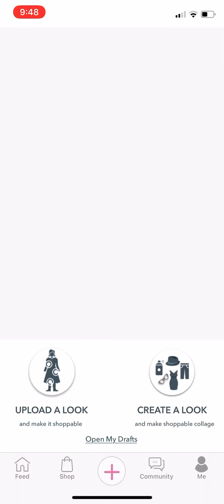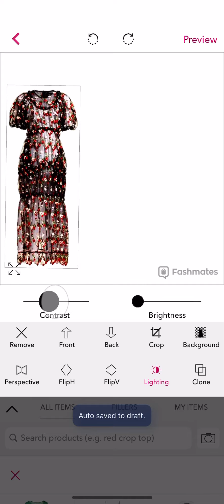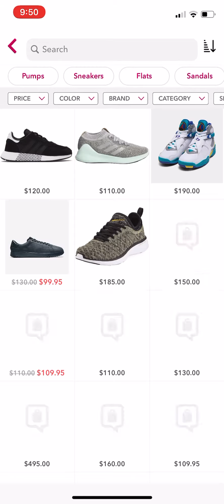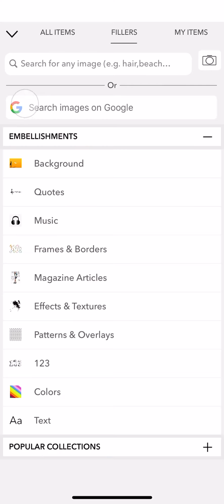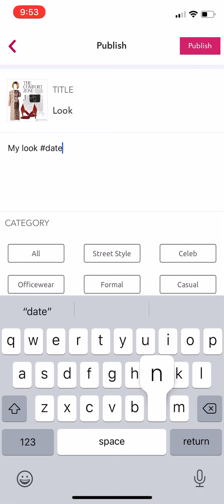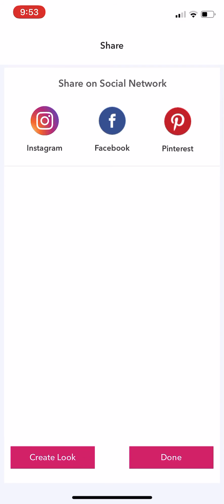How to create an awesome look in 5 mins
This is a demo of creating a look on the Fashmates app